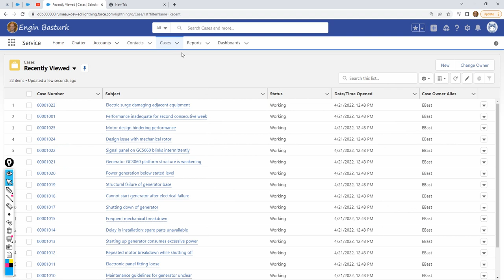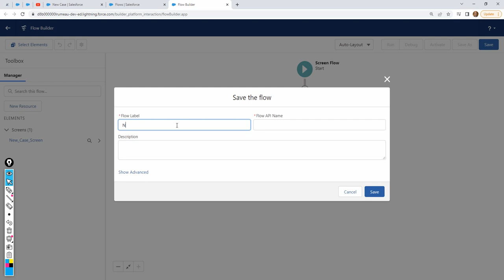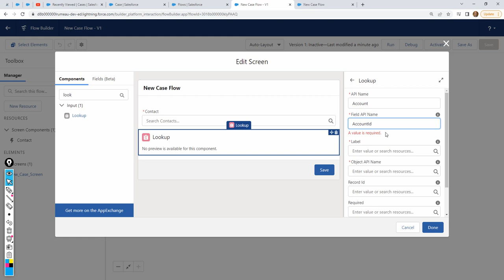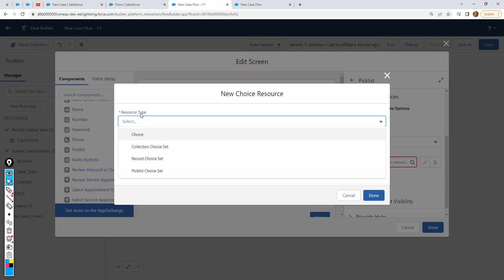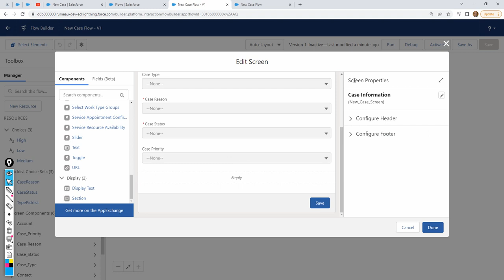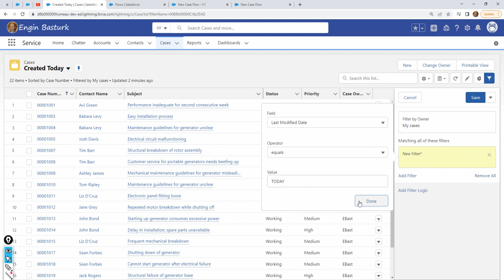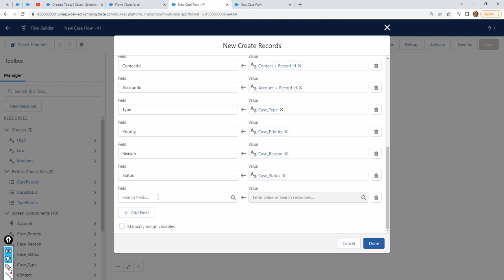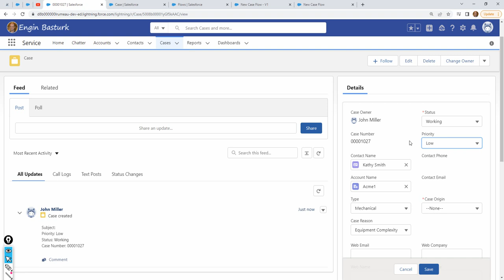Flow Builder Projects 06 | Screen Flow | Create a New Case